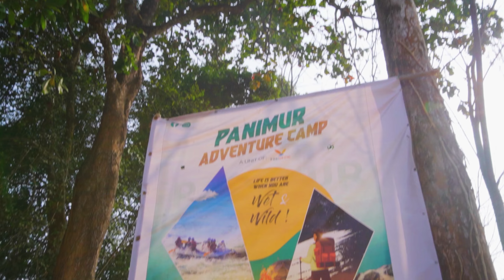I travelled 210KM to see this WATERFALL in Assam 🤯🏍️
hey, this vlog is about my trip to Hojai for the first time ,travelling 170km on my bike to my friend Adil’s place Hojai for exploring PANIMUR WATERFALLS.

Drone shots by my bro - @jubairlife

MY EQUIPMENTS:
SHOTGUN MIC
COLLAR MIC
GORILLA POD
CAMERA BAG